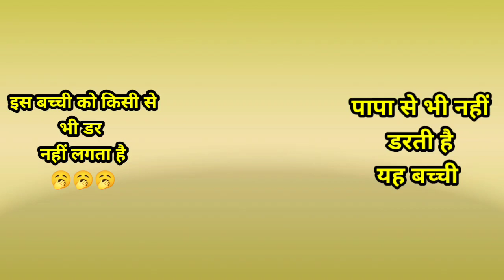पापा से भी नहीं डरती यह बच्ची | Papa she bhe nahi darthi yahe baby's